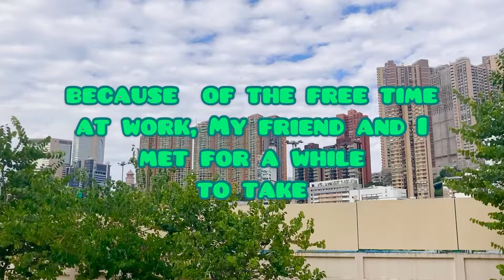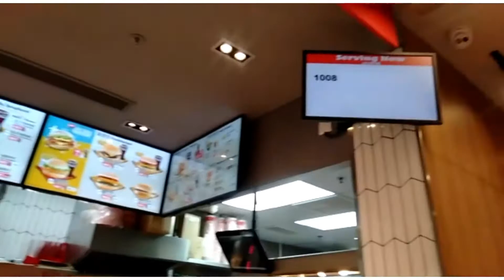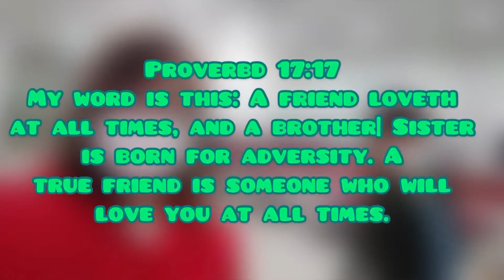ANOTHER JOLLIBEE IN CAUSEWAY BAY HAS OPENED